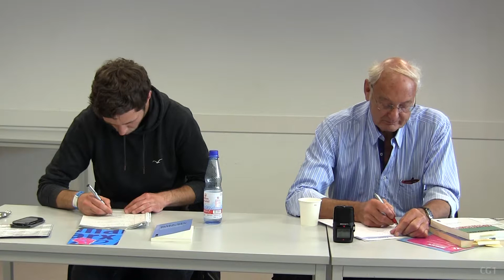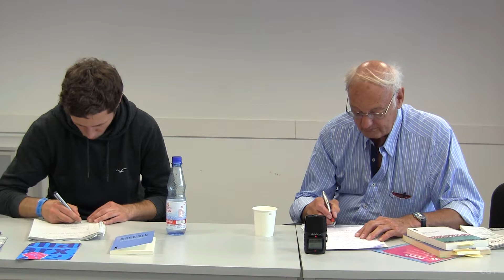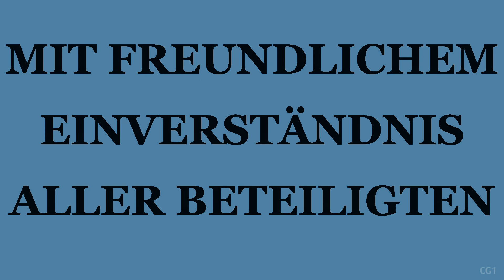Elmar Altvater Marx Engels Ökologie MARXISMUSS 2013 11.05.2013